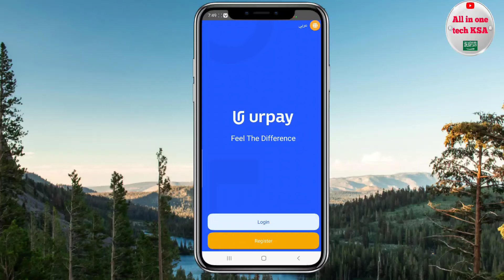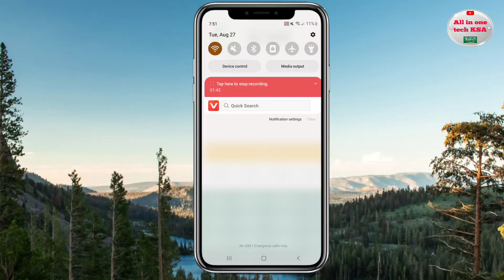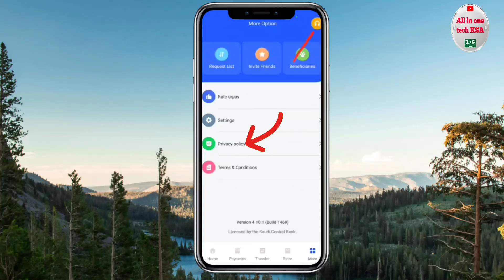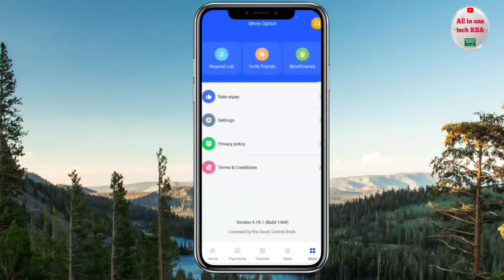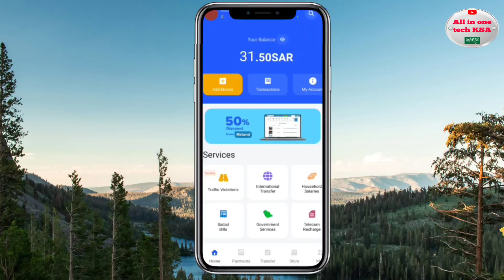Urpay App Bad News | Urpay Wallet inactive All Customers | Urpay Transfer Problem | Urpay Close